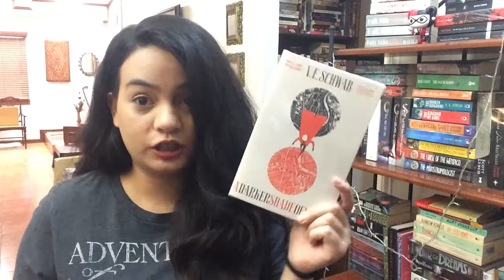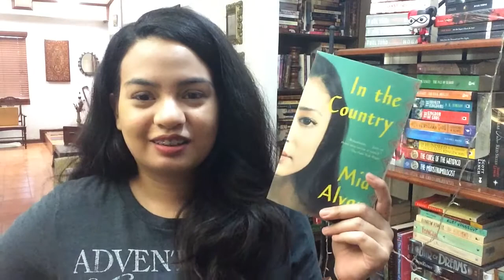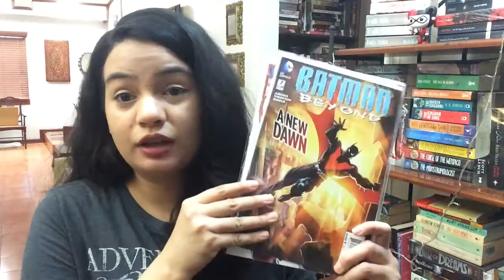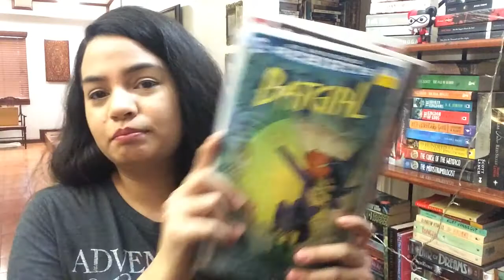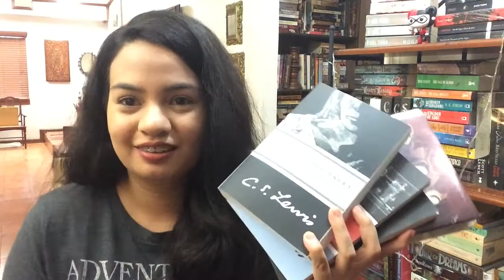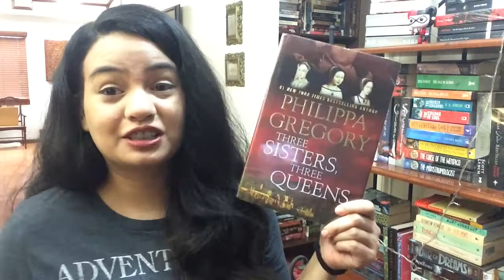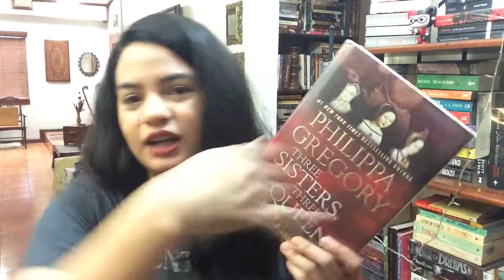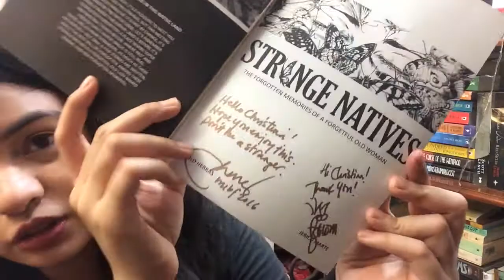MANILA INTERNATIONAL BOOK FAIR 2016 HAUL!!!!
I'm back with more books than ever!

Books :
Uprooted by Naomi Novick
The Invisible Library by Genevieve Cogman
The Four Loves by C.S. Lewis
In The Country by Mia Alvar
The Girls by Emma Cline
Batman Beyond
Batman Beyond  New Dawn
Batgirl Future's End
Batgirl Rebirth
Three Sisters Three Queens by Philippa Gregory
'Til We Have Faces by C.S. Lewis
The Dark Tower by C.S. Lewis
Milk and Honey by Rupi Kaur
Strange Natives by Paolo Herras and Jerico Marte